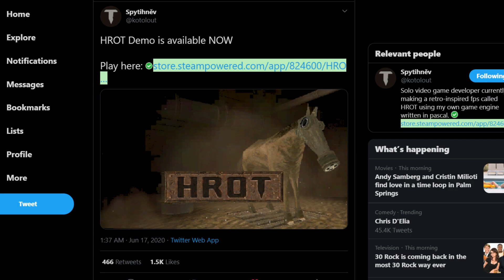BiodePlayable | HROT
HROT is a retro-style FPS game I've been following the development of for a couple of months. The playable demo was recently released on Steam and I just HAD to play it! Then... well, I got inspired to make a video hehe